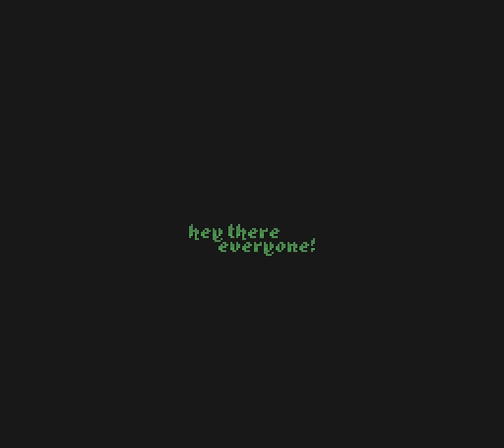And Another Thing: an ASMT supplement - 1 - reverie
0:00 intro and context and also woah
1:28 [intro level] - SAJewers
6:00 [intro cutscene] - ???
9:00 Augustus Broadsword Camp and Digsite 🛏️ - PSI Ninja
14:38 [a bit of map music]
15:08 Super Easy Going ⭒ - 4season

I probably got some things wrong in my intro.
that's okay though.

still reeling